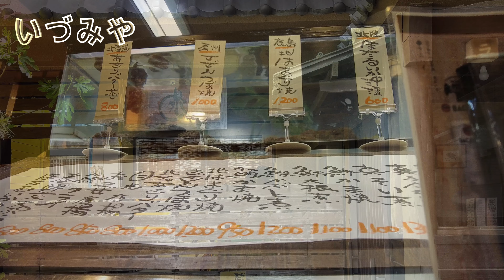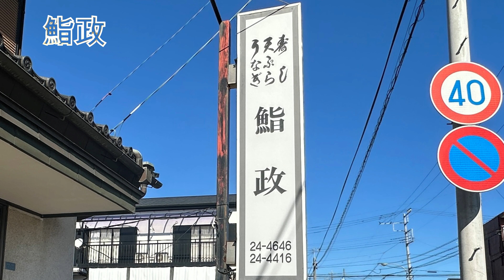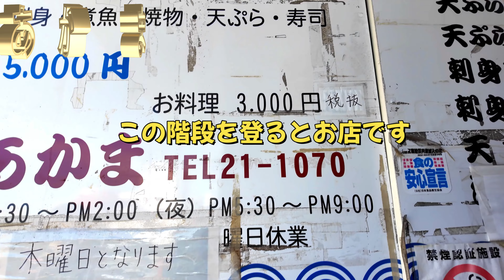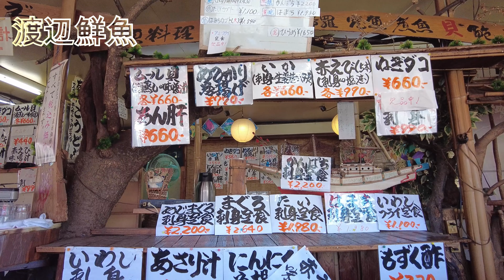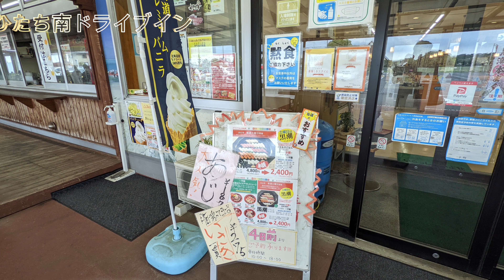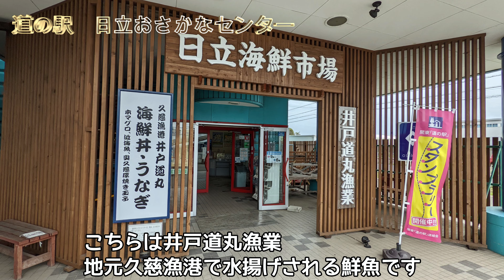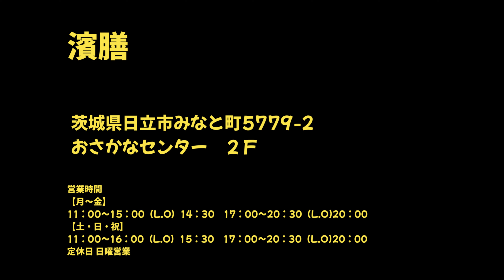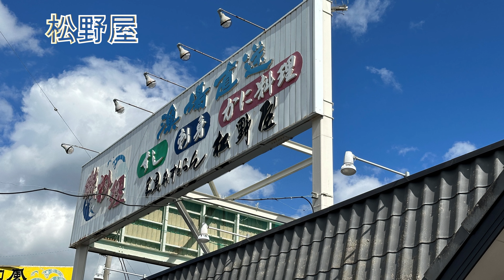インバウンド、何それ？「日立の海鮮 12選」茨城県日立市 4K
インバウンドは勿論、日本人の観光客も少ない海鮮の穴場情報です。
海沿いですが丁寧な仕事です。鮮度は高いです。コスパは高いです。
隣の国営ひたち海浜公園はハイシーズンは激混みですが日立市近辺はほぼ無風です。
私なら日立でのんびりと安く美味しい魚を戴いた後で観光します。

sashimi,sushi

各動画のタイムスタンプと元動画のリンクです。
宜しければご活用くださいませ。

00:00 イントロ
02:30 山文魚
05:25 いづみや
09:06 網元別館
10:55 鮨政
15:38 しおさい
17:23 あかま
23:21 渡辺鮮魚
26:35 光力
29:45 魚康
33:48 ひたち南ドライブイン
37:28 （勘太そば）
39:55 道の駅日立おさかなセンター
43:53 （濱膳）
46:03 松野屋海産
54:44 （松野屋）
57:54 クロージング

‹サブワンについて›
お越し頂き有難うございます。
チャンネル「サブワン」は主に下記の３つをテーマとしています。

１．レストランやドライブインなどのレポート
２．各都市のストリートビュー【Street View】
３．その他【Vlog】

チャンネル「サブワン」は車載動画「ワンドラ」のサブチャンネルです。
車載動画では表現できない景色やイベント、グルメなどをお伝えできればと思います。
また、【Street View】では各都市の「目抜き通り」「MainStreet」を車載動画でコンパクトにお届けします。
フルバージョンの車載動画はメインチャンネルの「ワンドラ」にてご覧ください。

主に日立市&茨城県、いわき市、仙台市、郡山市など東日本とたまに行く旅行先が対象エリアです。
基本的に毎週金曜日に更新いたします。

ビジネスに関する問い合わせ先はこちら

　m(_ _;)m